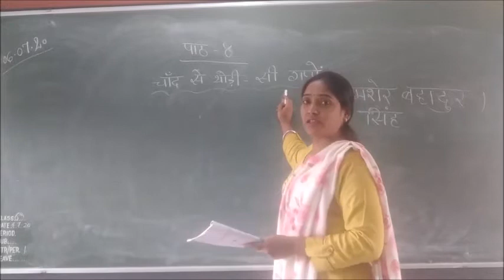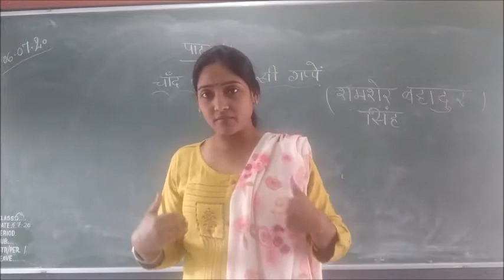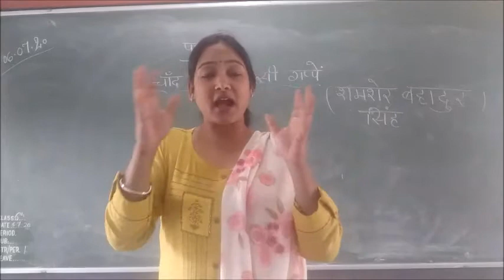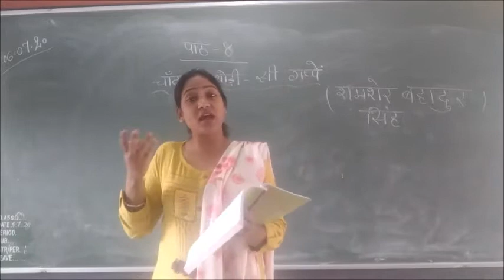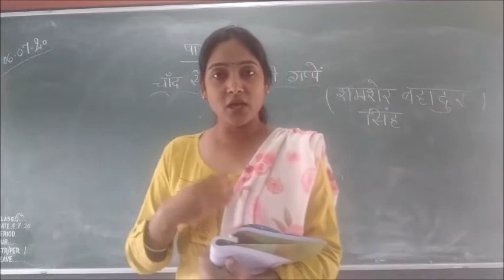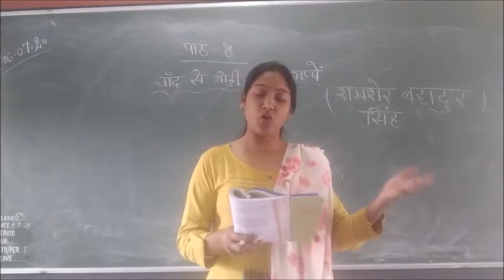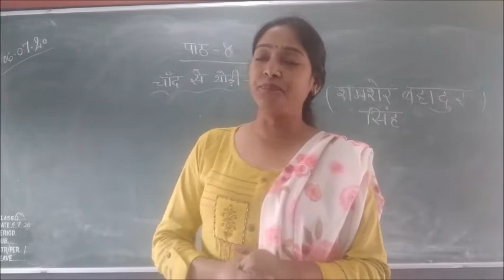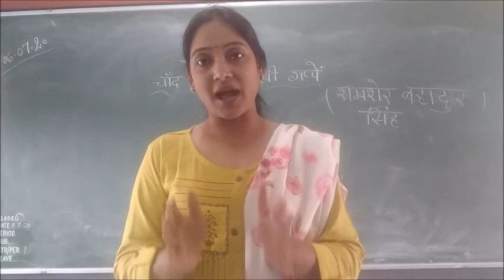Class VI Hindi Chand se thodi si gappe